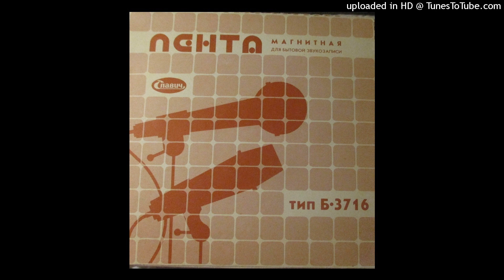Mahavok & Pearu Paulus - Maailm on pöörane